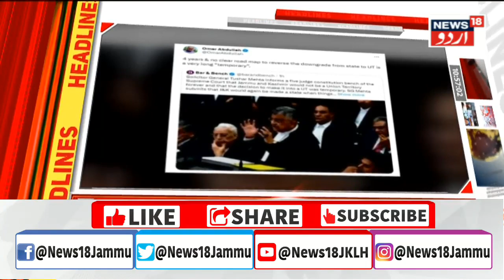Headline : کیا ہیں ابھی کی سرخیاں ؟ | Article 370 | Farooq Abdullah | Mehbooba Mufti | News18 Urdu